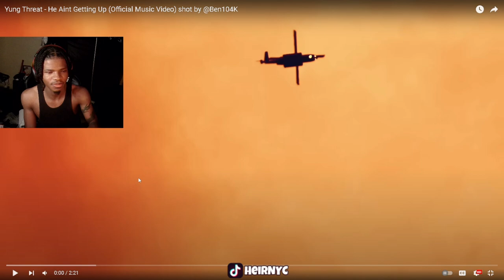Yung Threat - He Aint Getting Up (Official Music Video) REACTION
Yung Threat - He Aint Getting Up (Official Music Video) shot by ‪@Ben104K‬